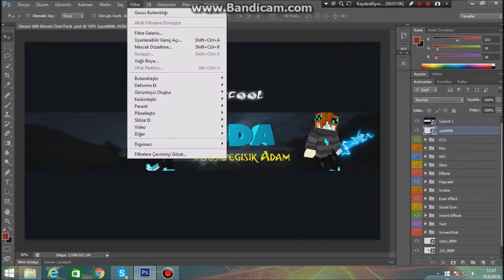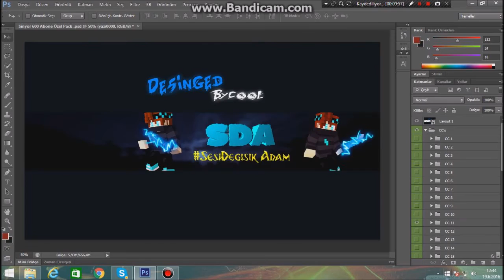Banner Sesi Değişik Adam #1